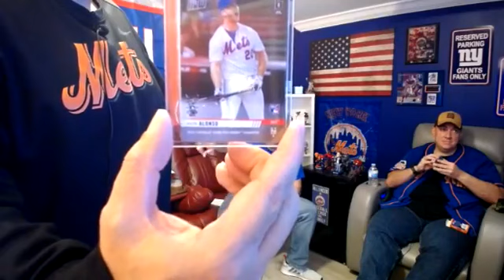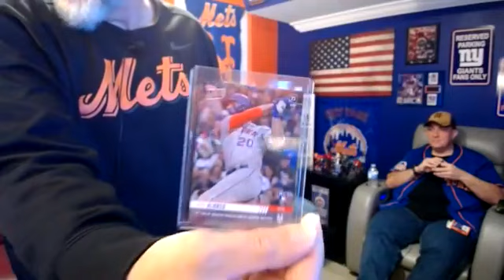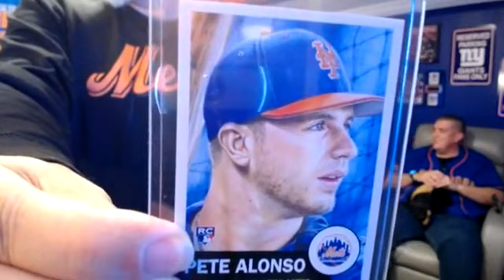The Put it in the Books Show!! S2 E25 - To Sell or Not to Sell?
It’s time for episode #25 of Season 2 (Episode 56 overall) of The Put it in the Books Show with Farace, Keith, Rodriguez and Producer Joe! It’s all Mets, all the time.

- Week in review (@Marlins, @Twins)
- News and Notes – Font dealt to Blue Jays
- What will it take to become buyers at the deadline?
- Nido vs Ramos for playing time.
- 3rd worst record in the NL, yet only 5 out of the playoffs
- Upcoming games – @Giants, Padres
- Keith’s Fwakata of the week
- Mets moment of the week

- Facebook Group - The Put it in the Books Show by CineSportsTalk
- Facebook Fan Page - The Put it in the Books Show

Listen to us on iTunes, Spotify, iHeartRadio, Spreaker or wherever you listen to your favorite shows or podcasts by searching CineSportsTalk or 27 Outs Baseball.